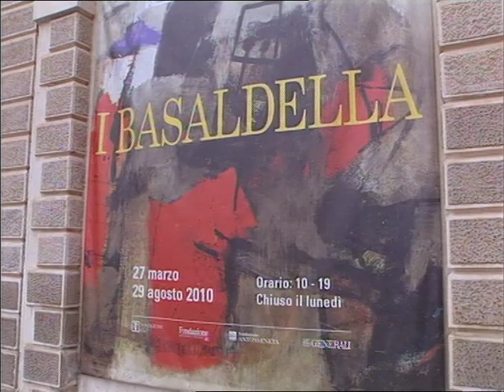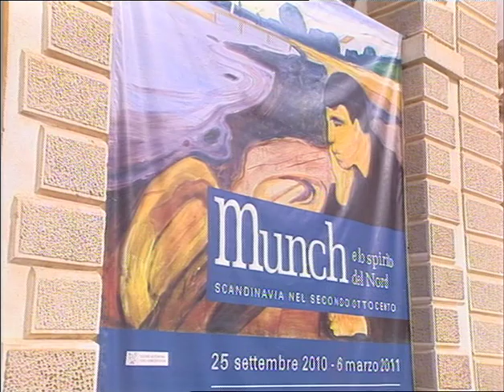Grandi Mostre 2009-2010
Le Grandi Mostre ospitate a Villa Manin, di Passariano in provincia di Udine. Residenza di campagna dell'ultimo Doge di Venezia, Ludovico Manin. Tra il 2009 e il 2010 si sono svolte: la mostra antologica di Giuseppe Zigaina, la grande mostra impressionista "Da Courbet a Monet. La diffusione del Realismo e dell'Impressionismo nell'Europa Centrale e Orientale", "I Basaldella, Dino, Mirko, Afro" e "Munch e lo Spirito del Nord - Scandinavia nel secondo ottocento"